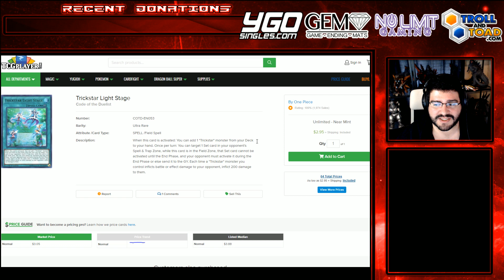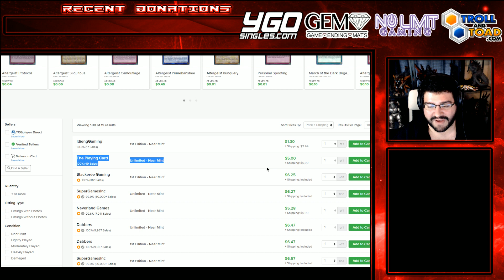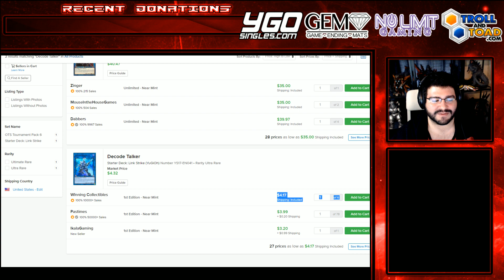Konami PLEASE FIX Star Packs! Full VRAINS Pack Spoiler - No Cards Worth Over $5 LOL